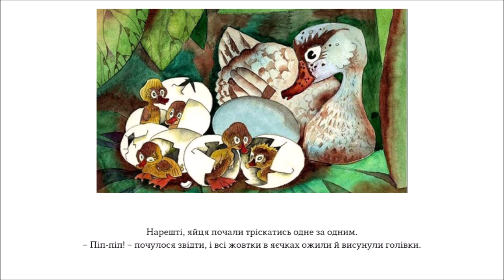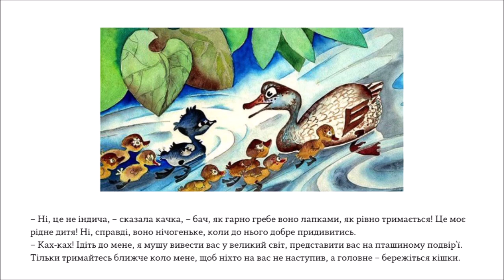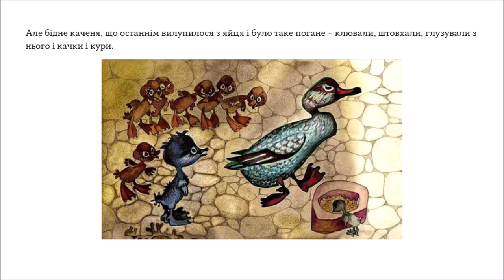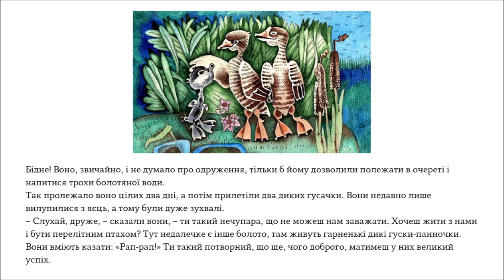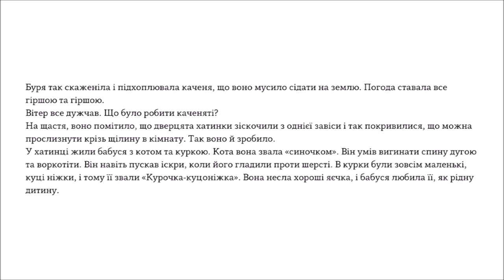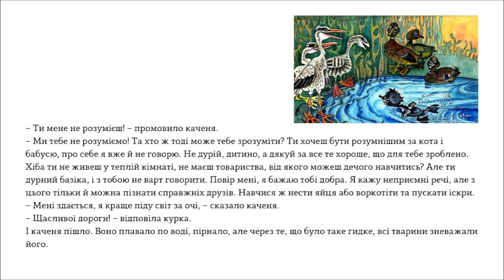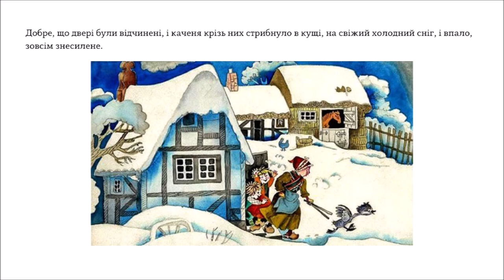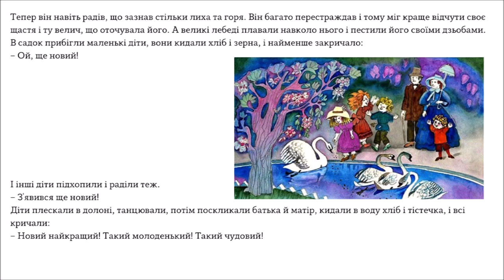ГИДКЕ КАЧЕНЯ (Ганс Крістіан Андерсен) - АУДІОКАЗКА українською мовою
У сонячному сяйві лежав старий хутір, обведений глибоким каналом. Від стін каналу до самої води росли величезні лопухи, такі високі, що маленькі діти могли сховатись під ними, стоячи на весь зріст. Там було так дико, як у глухому лісі, і там, у своєму гнізді, сиділа качка. Вона висиджувала каченят. Сиділа вона вже давно, їй набридло сидіти, а гості приходили до неї не часто. Іншим качкам було приємніше плавати в каналах, ніж сидіти тут, під лопухами, та кахкати з нею.

"Нема в тому біди, що з’явився на світ в качиному гнізді, якщо вилупився з лебединого яйця."

🔵 ЧИТАЄ: ВІКА ВІКІВНА (Вікторія Ткачук)